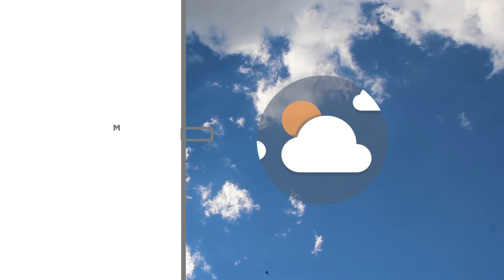Meteo 22/11/2018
NoiTv